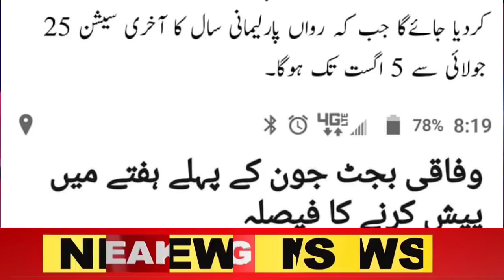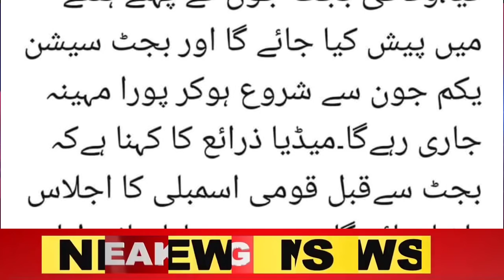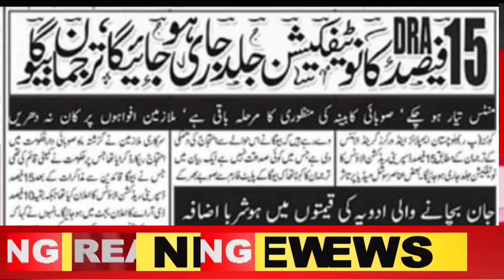بجٹ 2022-23 Good News for Government Employees l knowledge Tv l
بجٹ 2022-23 Good News for Government Employees l knowledge Tv lFirst Biggest News Chennal for Government Employees. It's Provide best Information about Govt Employees Notification , Service Rules, Encashment, Timescale Promotion, GPF, Retirement Rules, Family Retirement and Pension.
❤️ My Facebook page (Pak Employees).